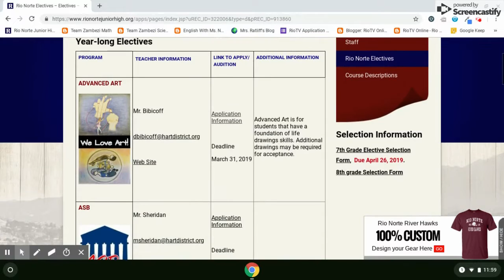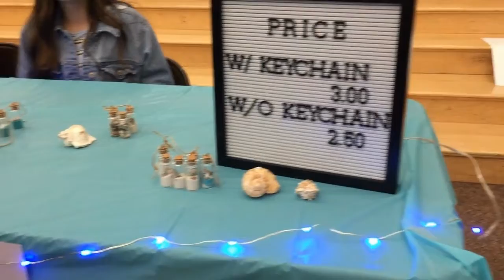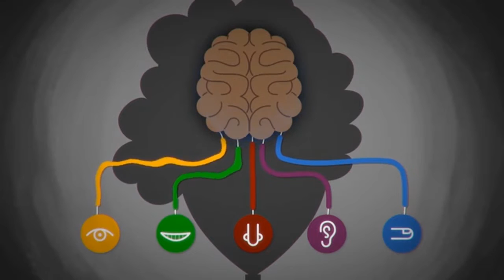RioTV - April 8, 2019